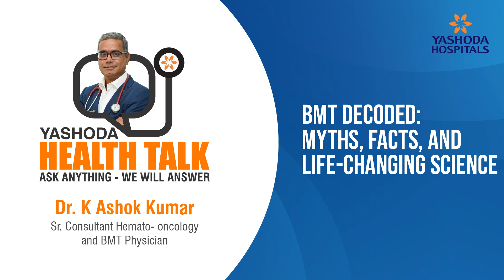BMT Decoded: Myths, Facts & Life-Changing Science | Dr. K. Ashok Kumar | Health Talk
Bone Marrow Transplant (BMT) is one of the most advanced and life-saving treatments for blood cancers and certain blood disorders—but it’s also surrounded by myths and fears. In this episode of Yashoda Health Talk, Dr. K. Ashok Kumar, Sr. Consultant, Hemato-Oncology & BMT Physician, explains what BMT really is, how it works, and the tremendous difference timely diagnosis and treatment can make. From his personal journey into hematology, to busting myths about blood cancer being a “death sentence” or contagious, Dr. Ashok shares both the science and the human side of BMT. He also outlines healthy lifestyle tips to keep your blood and bone marrow healthy, and why avoiding treatment delays can save lives.

Timelines:
 00:00 – Introduction
 00:50 – Why Dr. Ashok chose hematology & transplant medicine
 01:18 – Early experience with Andhra Pradesh’s first bone marrow transplants
 02:15 – What is blood cancer & how does it develop?
 03:30 – Types of bone marrow transplants explained
 05:22 – Common myths about blood cancer & transplant
 06:08 – Is blood cancer contagious?
 07:44 – Healthy lifestyle tips for better blood & bone marrow health
 08:42 – Truth about “blood purifiers” & diet
 10:59 – Final message: timely diagnosis & treatment are key